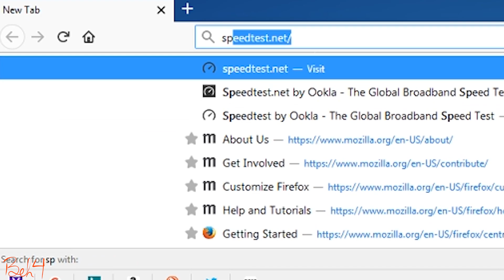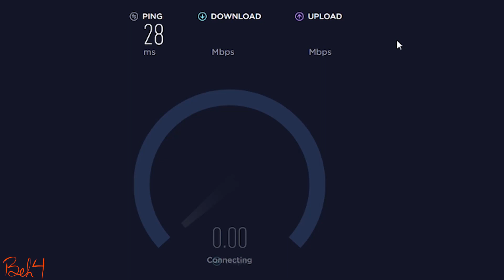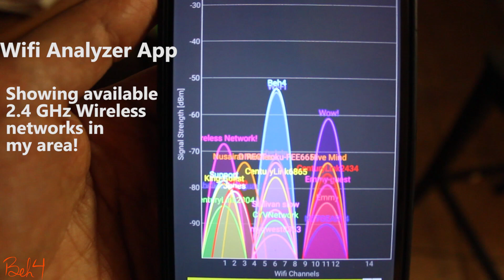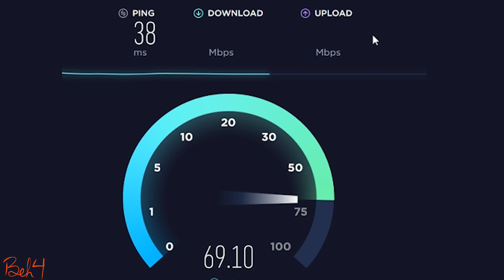[TSHOOT] Why is my Internet so slow?! Is it the ISP, Modem, Router or WiFi?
We all hate it when the internet is slow!
The purpose of this video is to show possible troubleshooting steps that we can take in order to pinpoint the issue!